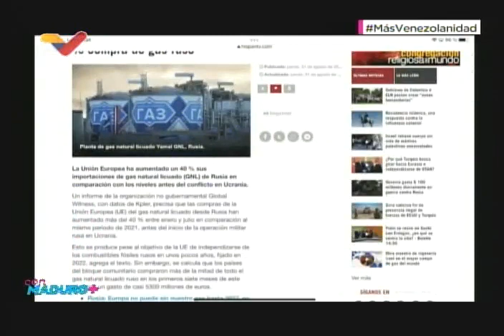Venezuela se certifica como cuarta reserva de gas del mundo, 4 de septiembre 2023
El Presidente de Venezuela, Nicolás Maduro, anunció que su país se está certificando como la cuarta reserva de gas del mundo, en el programa Con Maduro Más+ de este 4 de septiembre de 2023.

USDT o Bitcoin (BEP20): 0xef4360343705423a24119205eeb1de2a10fd23f4

USDT (TRC20): TQJB86JZjF5Kt1C7f322aax4iyD6x65UcV

Petros: PFfDUW3cj1WD7cUPYg9MK2EtgG5nUgVzuc